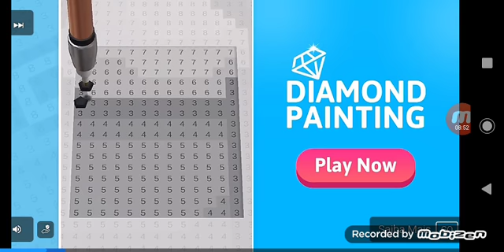30 de janeiro de 2021